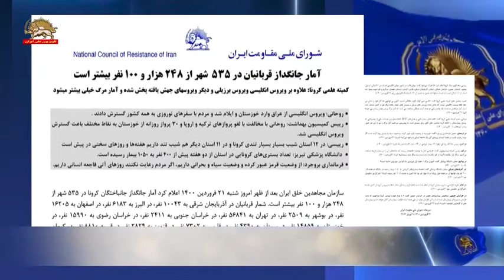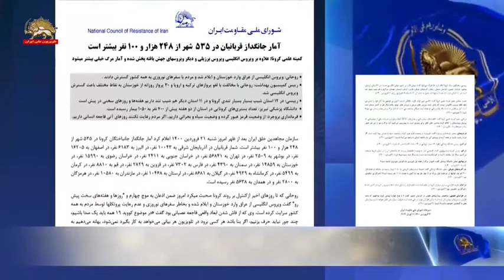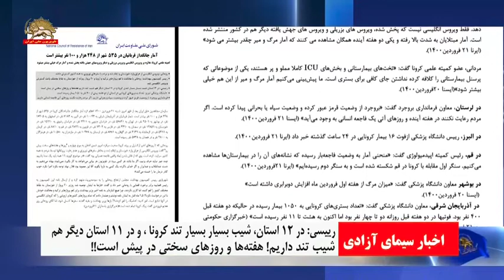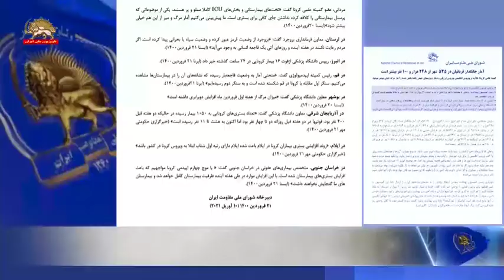آمار جانگداز قربانيان کرونا در ۵۳۵ شهر از ۲۴۸ هزار و ۱۰۰ نفر بيشتر است ۲۱فروردین۱۴۰۰